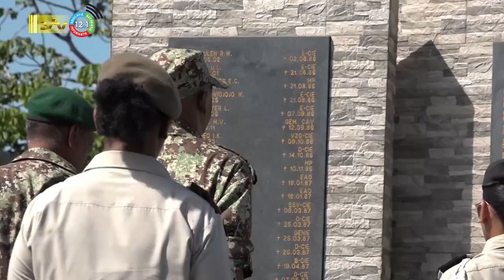24 07 2023 Herdenkingen oorlogs gevallenen: objectieve geschiedschrijving een verplichting